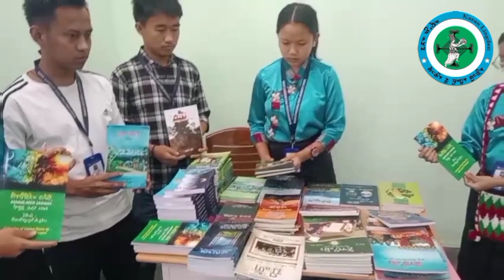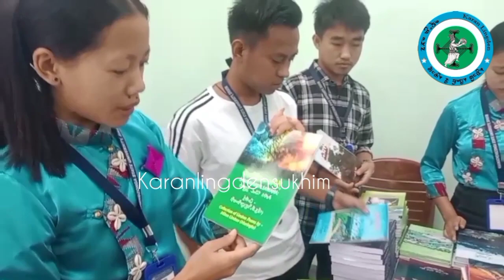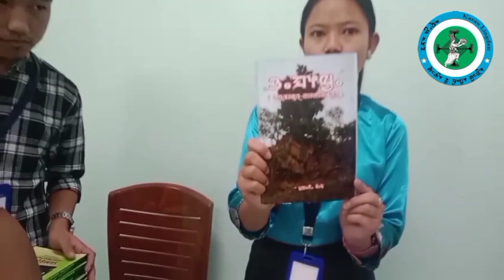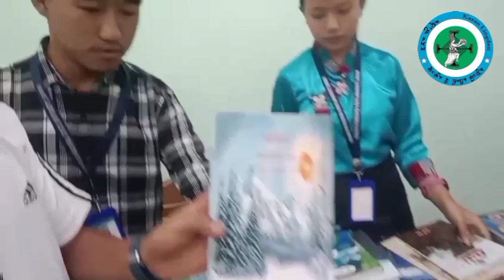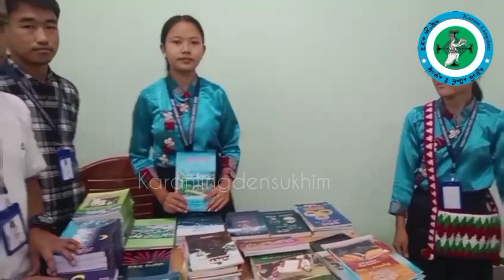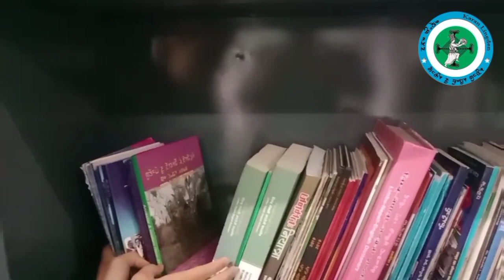Establishment of Limbu Department under Khangchendzonga State University, Sikkim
Establishment of Limbu Department under Khangchendzonga State University, Sikkim and introduction of Limbu as one major subject in the said University has much greater scope and perspectives than building a beautiful houses and buying luxurious cars. In the sense, it explores and promote Limbu community, culture, tradition, art, folklore, indigenous knowledge, language and literature, history and preserve which is diminishing. We have been witnessing how Limbu Department, KSU, Sikkim is marching towards the direction of what worth mentioning. It is mobilizing the young minds promote Limbu culture, art, mundhum, language and literature. It is also connecting the Limbus living around the globe.